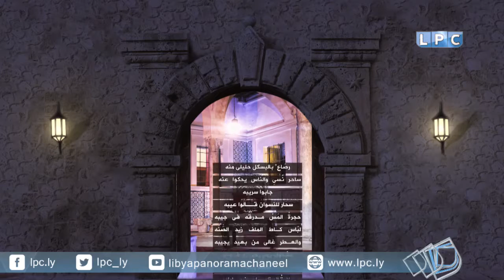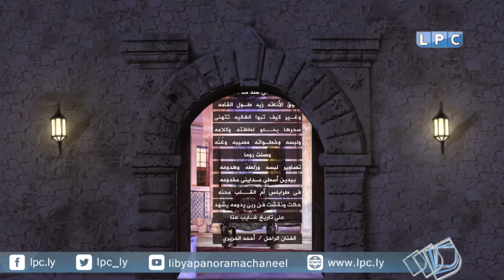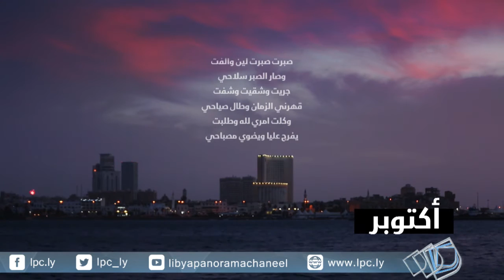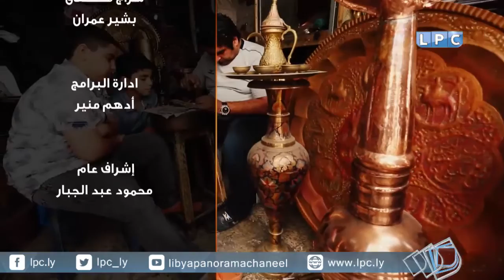عروس البحر.. الحلقة السابعة "الزي الليبي"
قناة ليبيا بانوراما LPC
نـــايـــل ســـات 12604 أفـقـي H